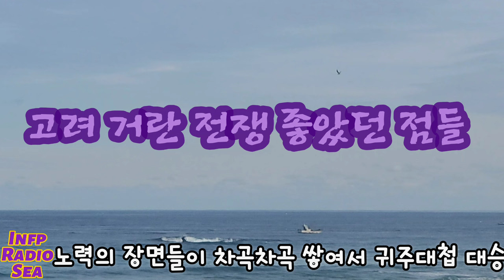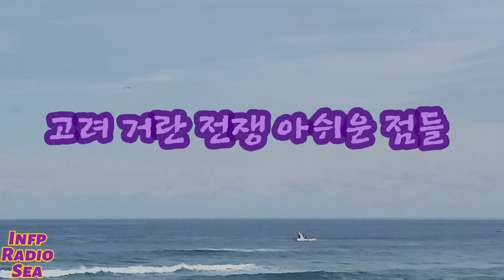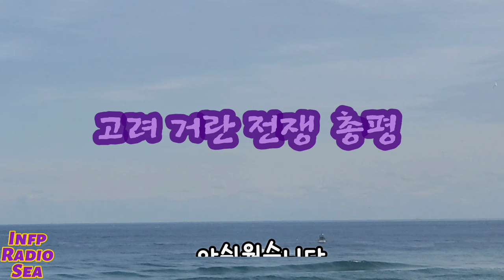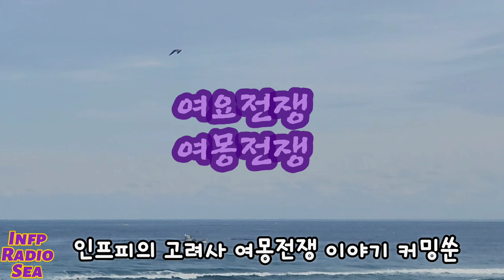고려거란전쟁 23~32화 후기와 최종 총평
KBS 고려거란전쟁 드라마 후기 | 인프피라디오씨 132회
오늘은 [고려거란전쟁 드라마 후기 최종 완결편]입니다.